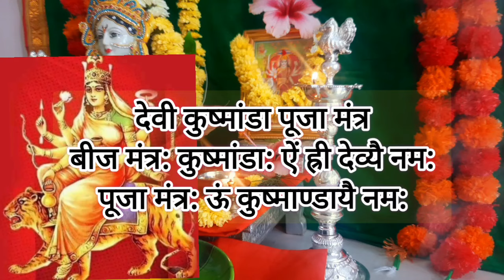navratriday4 चौथी माळ | चौथा रंग | चौथा नैवेद्य | मंत्र